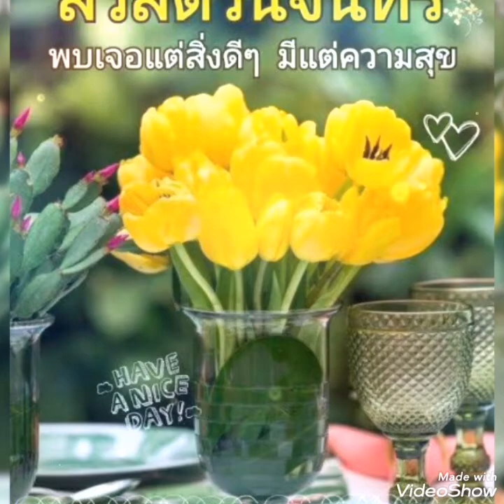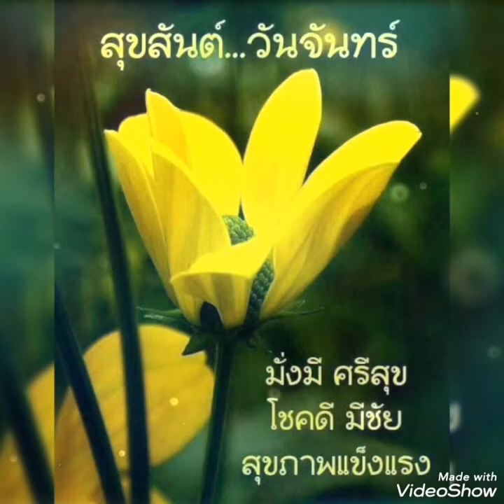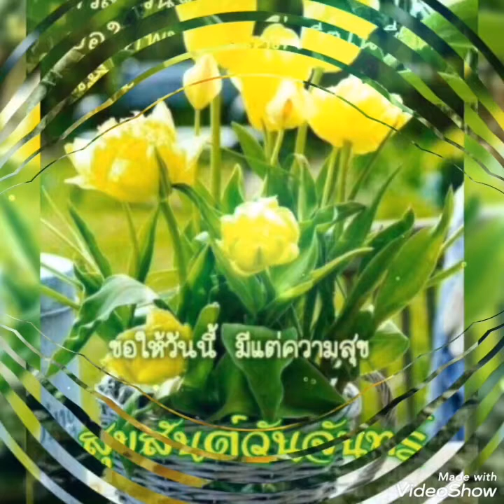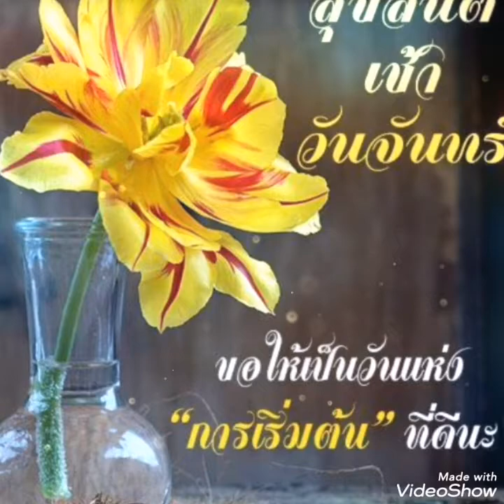รักสุดหัวใจ..ห่วงใยทุกเวลา#..อานนท์ อาร์สยาม.. 💛สวัสดีวันจันทร์ ค่ะ🌻